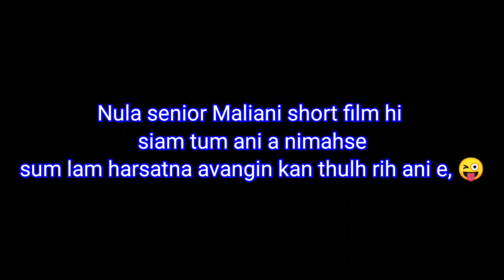Nula senior short film Trailer# 😜😆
video hmuh nawm tak² rawn tih chhuah zel tum a ni e🤗